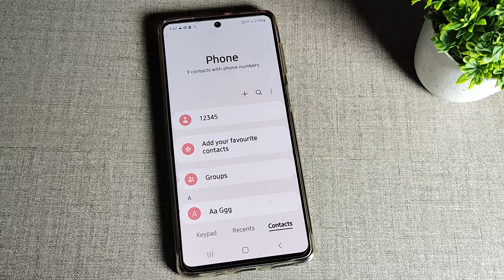Samsung Galaxy M53 5G , How to enable call recording , call recording mobile setting